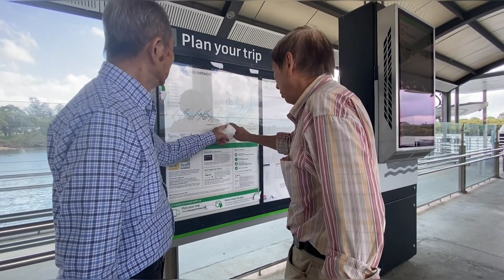Australia♡Sydney Harbour Ferry trip澳洲悉尼遊船河Đi chơi bằng phà dạo quanh thành phố Sydney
Binhluong Seattle
Thanks !